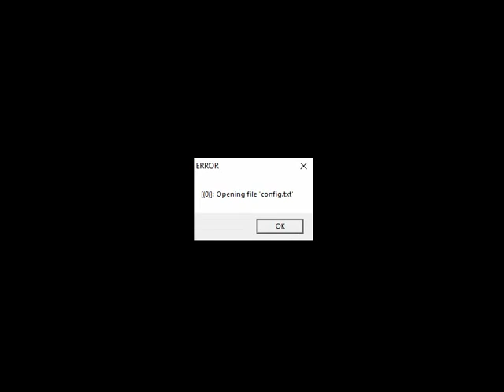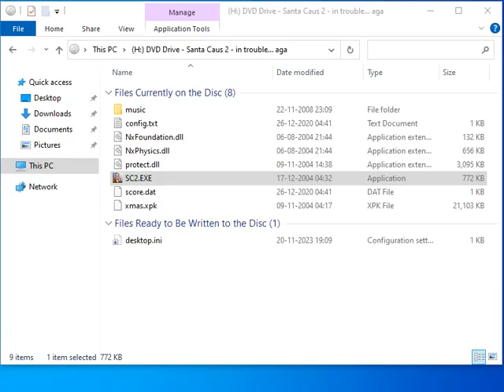Santa Claus In Trouble